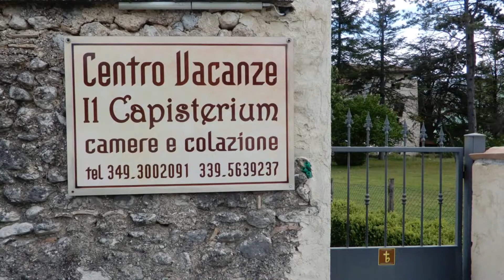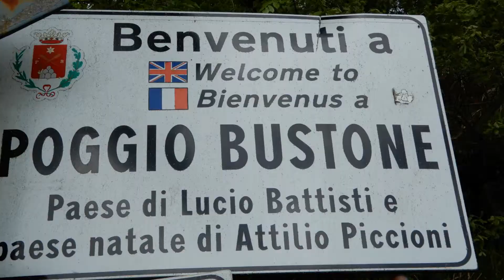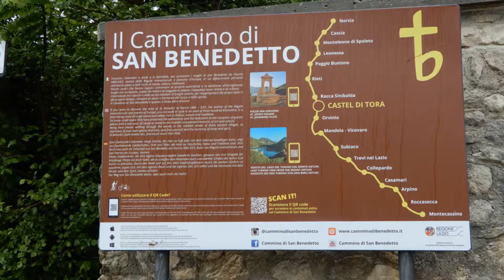cammino di san benedetto da Norcia a Orvinio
Le prime 8 tappe del cammino di San Benedetto da Norcia ad Orvinio attraverso i borghi più belli d Italia